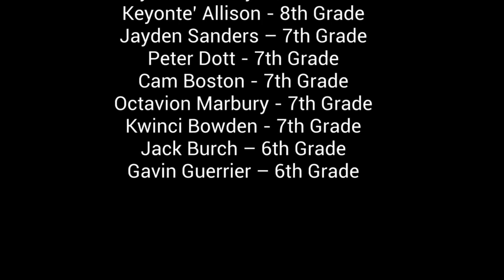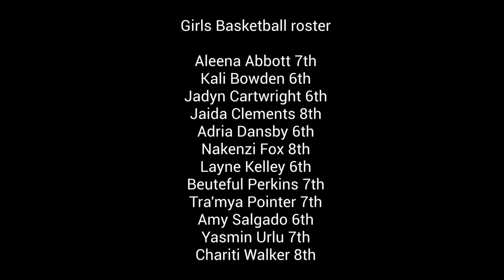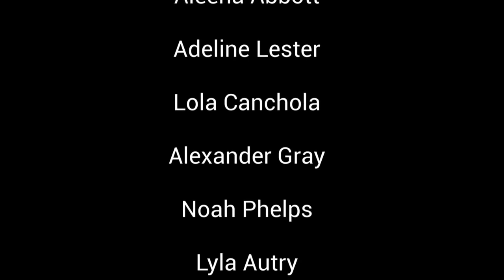Wednesday November 9th